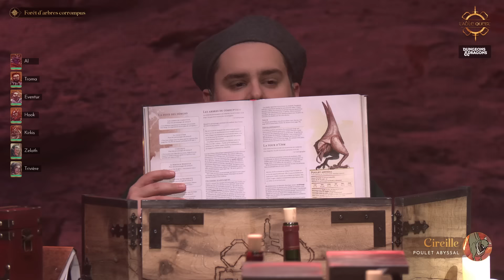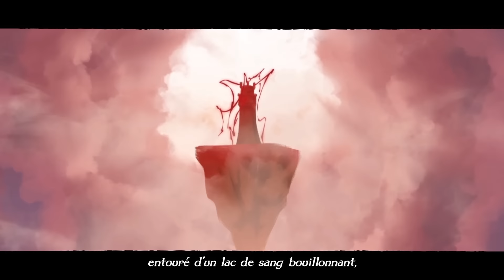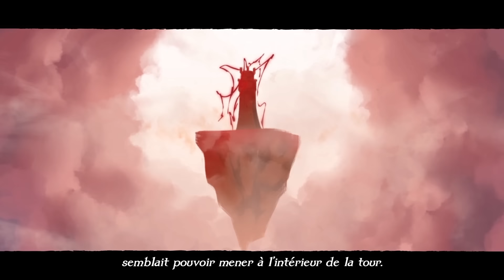PAF LE POULET ► TABLEQUEST S2E2 (Partie 2)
Un grand merci à Dungeons & Dragons, Displate,  Holy Energy, Go Dice ainsi qu'au CNC pour le soutien sur cette saison 2 de TableQuest :

► Lancez vous dans D&D avec le tout nouveau kit d’initiation ! Il vous donnera accès à tous les éléments importants pour créer vos propres campagnes

► Découvrez les Displates inédits de la saison 2 de TableQuest et profitez de réductions

► Testez Holy Energy avec leurs packs découvertes et les codes de réductions Alpha (-10%) et Alpha5 (-5€)

► Découvre les dés connectés et intelligents de GoDice et profite de -10%

► Merci également à Noob pour les costumes !